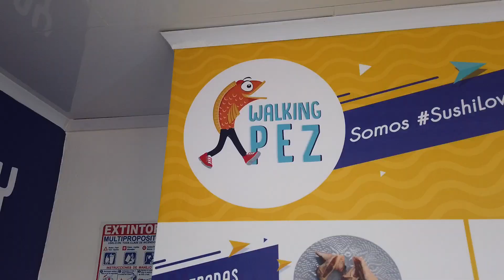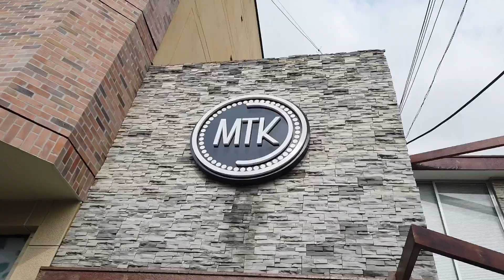Los Mejores SUSHI de Bucaramanga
Ahora... prepárate para esto: ¿Los MEJORES SUSHI de BUCARAMANGA?
Preparándote para el SUSHI Master 2019

Es increíble, hoy en muchos lugares del mundo se habla de los MASTER y del fenómeno que hemos logrado los colombianos.

Hace unos años nos veían chiquiticos (gastronómicamente hablando), incapaces de liderar grandes proyectos gastronómicos y, de pronto... todos quieren replicar nuestros MASTER colombianos: en Europa, en EEUU y en varios países del continente (he sido invitado a todas partes para explicarlos).

Así, de a poquitos, con firmeza y sentados todos al rededor de una misma mesa, hemos llevado nuestro amor por la buena comida más allá, le hemos demostrado al mundo que los colombianos estamos hechos para las más grandes y sabrosas revoluciones, que amamos comer bien, que somos inquietos y que estamos ansiosos por descubrir, aprender y disfrutar del mundo y sus sabores.

La muestra más impresionante fue el SUSHI Master 2018, festival que logró servir más de 600.000 rollos de SUSHI (en 8 días), en un país donde se creía, equivocadamente, no se comía este tipo de comida: 5.265 rollos por restaurante para un total que superó los 600.000 rollos en tan solo 114 comedores y un aporte a la economía de las ciudades participantes que sumó más de $10 mil millones de pesos

Aquí están los SUSHI FAVORITOS de mi gente linda de BUCARAMANGA:

1. Kyoto - sushi & grill Colombia
Carrera 36 no 49-45

2. MAKI
Centro Comercial Cacique

3. Walking Pez Sushi & Wok
Carrera 36 no 48-134

4. Arigato Sushi Bucaramanga
Carrera 29 no 41-26

5. Restaurante Mystiko Colombia
Carrera 35 no 54-37

Prepárate. Se acerca el sushimasterco 2019... toda Colombia sentada al rededor de una misma mesa: del 12 al 19 de agosto!